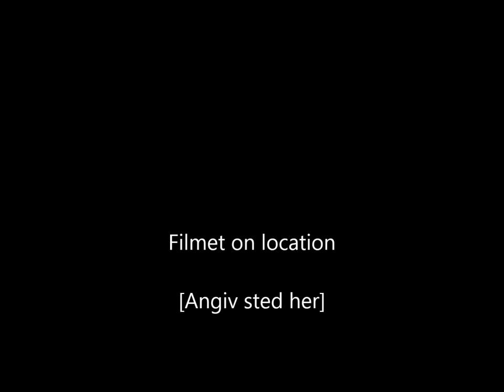I wish you were mine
Gitte Pedersen/ sang
Søren Sebber Larsen / musik